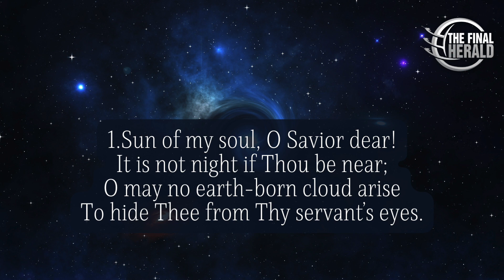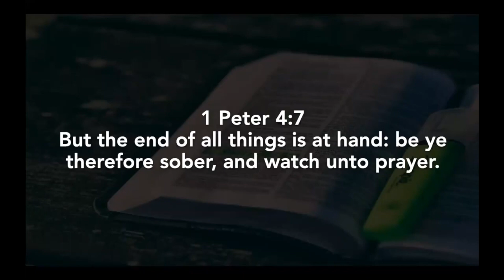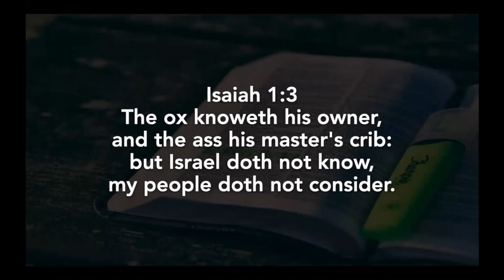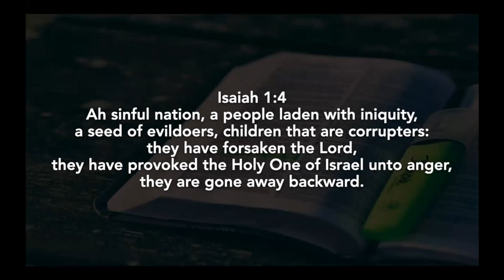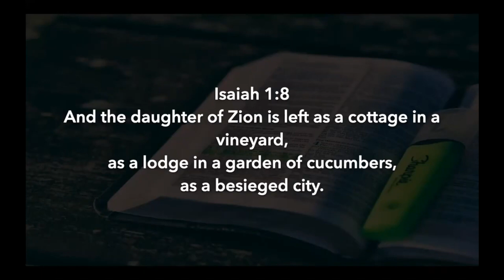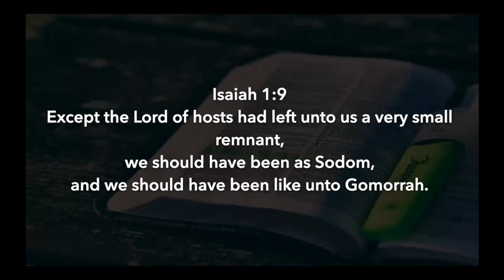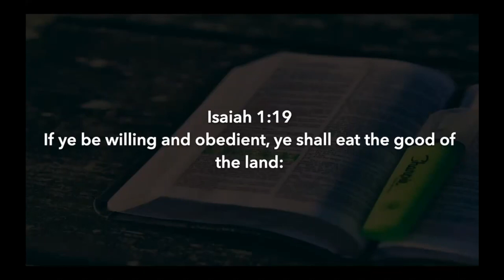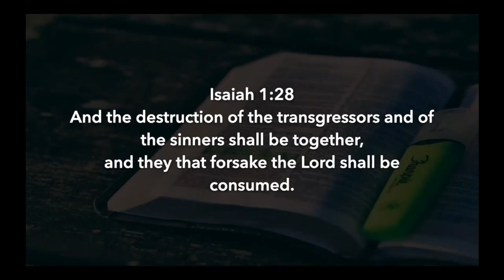Divine service With Dr Ronald Robin | Preparing for the End